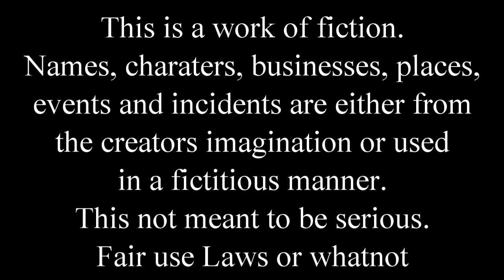ICCW Presents: The So Serious and Original Japan Tour 23 Day 5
We continue on with the Japan tour! Chig Gambino defends the Triple Crown Championship against Kawada!